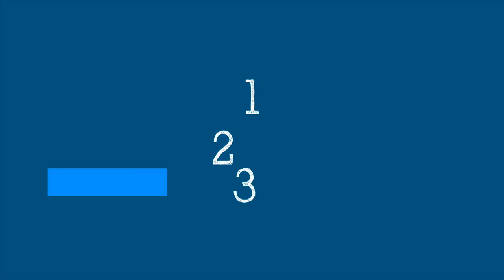WHO's Science In 5: Minimize Infection At Health Care Facilities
Half the health care facilities in the world do not have basic hygiene services. What are the points when you are most at risk of infection at a healthcare facility? How can you lower your risk of infection? WHO's Dr Richard Johnston explains in Science in 5. [Video Credit: World Health Organisation]